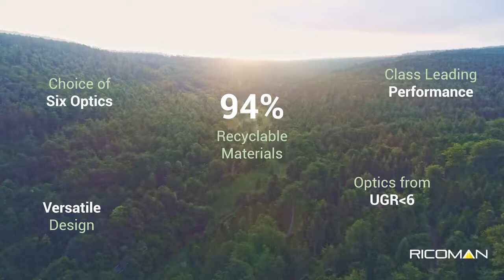O2 Intro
Modern sleek design
Attractive, customisable, efficient
Excellent glare control - as low as UGR6
Manufactured with 94% recyclable materials
Easy installation with loop in loop out connectors
More useful light: over 90% useful lumen in cone 90°
Low maintenance - replace modules without tools or wiring
The sustainable and stylish alternative to standard 600x600 panels

LED lighting has revolutionized
lighting as we know it, with its great
many benefits and environmental
aid, relieving the issues associated
with fluorescent lighting. However,
some LED lighting, particularly grid
ceiling luminaires can have their
own problems which seems to have
been largely overlooked, until now.
Traditional LED panels contain
a large amount of plastic in the
refractor and diffusers. This is a
cause for concern as the chemicals
used in the manufacturing of
acrylic products, the chemical
waste from the acrylic plants and
what happens to the materials after
they have served their life can be a
big issue for the environment.
This encompasses the two-fold
issue, RICOMAN have tried to
eradicate; the heavy use of plastics
and the throw away nature of LED
panels on the market.
Speaking to Liang Gao, MD
RICOMAN Lighting;
“The use of plastics in every
product is something that is at
the forefront of our business ethos
and corporate responsibility. When
we look at the grid ceiling market,
LED panels are being sold into the
UK market by millions of units per
year – that means an unimaginable
amount of plastic is being used
in the production of these panels
and even more horrifying the
same amount of plastic is being
discarded. This needs to change
and the challenge was obvious, we
need to create a truly sustainable
grid ceiling luminaire to help us
build a greener future. The luminaire
needs to use as little plastics as
possible and the components need
to be able to be replaced at the end
of the product’s lifetime. ”

RICOMAN has launched an
innovative new product into the
LED lighting industry which they
believe will change the market
for the better. The new luminaire
offers installation versatility,
different optic to suit lighting
design applications and fantastic
performance to give even more
energy savings, all at an affordable
cost comparable to panel lights However, their new luminaire
uses around 94% (by weight) less
plastics than a standard LED panel
and at the end of its lifetime the
modules which contain the light
engines and drivers can be simply
replaced without the need for any
wiring or even any tools! The old
modules can even be returned
back to RICOMAN where they will
be recycLED into new modules.
In addition to the environmental
benefits the product holds, there
are also many features which
would spark the interest of
architects and lighting designers.
The modules within the luminaire
are available with a plethora of
options; starting with the basic -
colour temperature options, these
are available in 3000K, 4000K,
5000K and tuneable white. When
we look at dimming, the luminaires
are available in DALI, 0-10V or
mains dimming; however to get
to the really exciting part we need
to look at the lighting modules
themselves. The lighting modules
are available with 5 optic styles;
Standard diffusing, recessed
aperture defusing lenses, wall
washing optics, low glare louvre
and an LG7 diffuser which emits
light onto the ceiling surface.
All of these options can either fit
into a standard grid ceiling, be
surface mounted or suspended. In
addition they are able to be used
with our metal pan ceiling clips so
the luminaires can be pushed up
into a Burgess, SAS or Armstrong
ceiling.
The O2 modular system
emerged from a commitment
to create products that are both
innovative and have a minimum
environmental impact. This is how
RICOMAN proudly launches in the
market a genuinely sustainable
product, the O2, hoping to
contribute to the ongoing attempt
for a greener future.